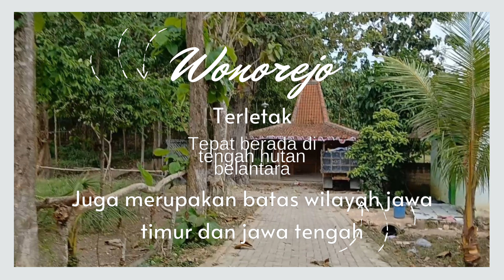Wonorejo Kenduruan Dusun tengah hutan yang merupakan perbatasan provinsi jawa tengah dan jawa timur